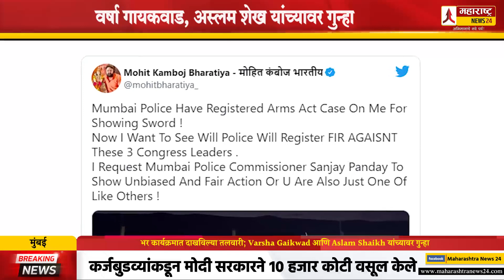भर कार्यक्रमात दाखविल्या तलवारी; Varsha Gaikwad आणि Aslam Shaikh यांच्यावर गुन्हा दाखल